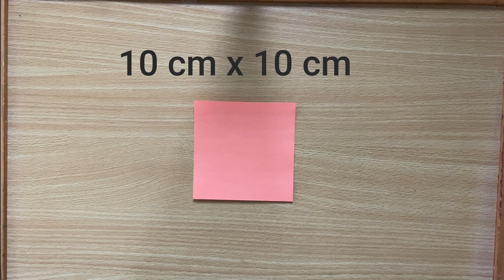Adorno decorativo de papel FÁCIL - Te gustará!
Realiza de forma fácil y en tan solo 3 minutos un adorno colgante para decorar tu hogar, fiestas, navidades etc.